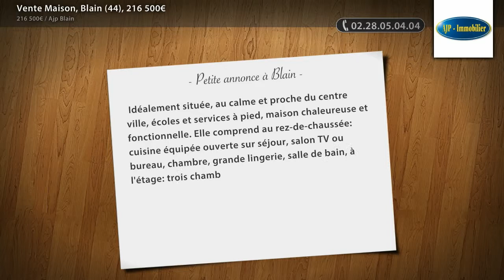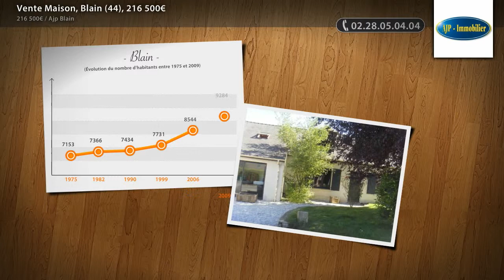Vente Maison, Blain (44), 216 500€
- Idéalement située, au calme et proche du centre ville, écoles et services à pied, maison chaleureuse et fonctionnelle. Elle comprend au rez-de-chaussée: cuisine équipée ouverte sur séjour, salon TV ou bureau, chambre, grande lingerie, salle de bain, à l'étage: trois chambres salle d'eau, WC. Garage et préau, Jardin clos avec terrasse plein Sud. Au total près de 130 m² habitable 5 chambres. Prix 216 500€ incluant 5,6% d'honoraires d'agence.

• AGENCE :
Ajp Blain (Blain)
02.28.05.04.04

• ANNONCE :
Type : maison
Surface : 130m2
Nb de pièce : 7
Référence : 4371